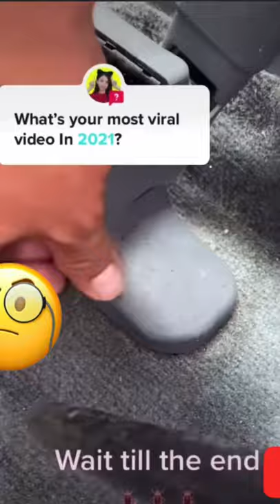Car infestation. 😲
checkout the camera I shot this video with and lens😁: